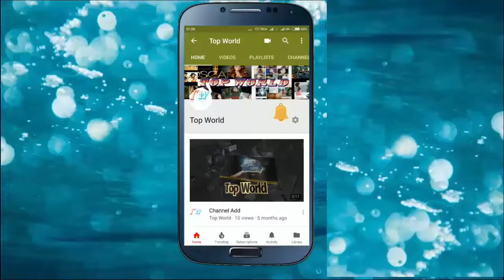91st Academy Awards | Oscar 2019 | Top 10 Oscar Winners And Nominees | 2019 Oscars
Title : 91st Academy Awards | Oscar 2019 | Top 10 Oscar Winners And Nominees

Description :

In This Video I Give You The Oscar 2019 Winner List. From The Below Details you Will Find Most Popular Categories Nomination & Winner Of OSCAR 2019

Best Picture
Green Book – Jim Burke, Charles B. Wessler, Brian Currie, Peter Farrelly and Nick Vallelongadouble-dagger
Black Panther – Kevin Feige
BlacKkKlansman – Sean McKittrick, Jason Blum, Raymond Mansfield, Jordan Peele and Spike Lee
Bohemian Rhapsody – Graham King
The Favourite – Ceci Dempsey, Ed Guiney, Lee Magiday and Yorgos Lanthimos
Roma – Gabriela Rodríguez and Alfonso Cuarón
A Star Is Born – Bill Gerber, Bradley Cooper and Lynette Howell Taylor
Vice – Dede Gardner, Jeremy Kleiner, Adam McKay and Kevin J. Messick

Best Director
Alfonso Cuarón – Romadouble-dagger
Yorgos Lanthimos – The Favourite
Spike Lee – BlacKkKlansman
Adam McKay – Vice
Paweł Pawlikowski – Cold War

Best Actor
Rami Malek – Bohemian Rhapsody as Freddie Mercurydouble-dagger
Christian Bale – Vice as Dick Cheney
Bradley Cooper – A Star Is Born as Jackson "Jack" Maine
Willem Dafoe – At Eternity's Gate as Vincent van Gogh
Viggo Mortensen – Green Book as Frank "Tony Lip" Vallelonga

Best Actress
Olivia Colman – The Favourite as Anne, Queen of Great Britaindouble-dagger
Yalitza Aparicio – Roma as Cleodegaria "Cleo" Gutiérrez
Glenn Close – The Wife as Joan Castleman
Lady Gaga – A Star Is Born as Ally Maine
Melissa McCarthy – Can You Ever Forgive Me? as Lee Israel

Mahershala Ali – Green Book as Don Shirleydouble-dagger
Adam Driver – BlacKkKlansman as Philip "Flip" Zimmerman
Sam Elliott – A Star Is Born as Bobby Maine
Richard E. Grant – Can You Ever Forgive Me? as Jack Hock
Sam Rockwell – Vice as George W. Bush

Regina King – If Beale Street Could Talk as Sharon Riversdouble-dagger
Amy Adams – Vice as Lynne Cheney
Marina de Tavira – Roma as Sofía
Emma Stone – The Favourite as Abigail Masham
Rachel Weisz – The Favourite as Sarah Churchill

Best Animated Feature Film
Spider-Man: Into the Spider-Verse – Bob Persichetti, Peter Ramsey, Rodney Rothman, Phil Lord and Christopher Millerdouble-dagger
Incredibles 2 – Brad Bird, John Walker and Nicole Paradis Grindle
Isle of Dogs – Wes Anderson, Scott Rudin, Steven Rales and Jeremy Dawson
Mirai – Mamoru Hosoda and Yūichirō Saitō
Ralph Breaks the Internet – Rich Moore, Phil Johnston and Clark Spencer

Best Foreign Language Film
Roma (Mexico) in Spanish and Mixtec – Directed by Alfonso Cuaróndouble-dagger
Capernaum (Lebanon) in Arabic — Directed by Nadine Labaki
Cold War (Poland) in Polish and French – Directed by Paweł Pawlikowski
Never Look Away (Germany) in German – Directed by Florian Henckel von Donnersmarck
Shoplifters (Japan) in Japanese – Directed by Hirokazu Kore-eda

Black Panther – Ruth E. Carterdouble-dagger
The Ballad of Buster Scruggs – Mary Zophres
The Favourite – Sandy Powell
Mary Poppins Returns – Sandy Powell
Mary Queen of Scots – Alexandra Byrne

First Man – Paul Lambert, Ian Hunter, Tristan Myles and J. D. Schwalmdouble-dagger
Avengers: Infinity War – Dan DeLeeuw, Kelly Port, Russell Earl and Dan Sudick
Christopher Robin – Christopher Lawrence, Michael Eames, Theo Jones and Chris Corbould
Ready Player One – Roger Guyett, Grady Cofer, Matthew E. Butler and David Shirk
Solo: A Star Wars Story – Rob Bredow, Patrick Tubach, Neal Scanlan and Dominic Tuohy

Audio Credit:
Youtube Audio Free Library
Track - Mist